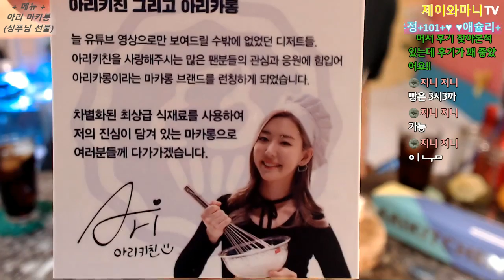☆아리키친 "아리카롱" 솔직후기 리얼후기&리뷰-제이와마니TV☆Mukbang Review ARIKICHEN ARICARONS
★후원하기★

리얼바닐라 / 라즈베리 / 레드벨벳 / 파인애플 /
에스프레소 / 마차 / 솔티카라멜
 =개당2,500원 택배비포함22,000원
유투버 "아리키친"님께서 만드시는 마카롱...!!!
팬분께 마카롱 선물받았는데요... 말.잇.못...ㅠㅠ

매일밤(화~토) 11시 즈음~!!생방송!!
아프리카tv & 유튜브 동시송출~^_^
★주컨텐츠★요리먹방★
모두 함께~ 본방에서 소통하며 즐겨요 ㅎㅎㅎㅎ

★화요일★(새벽)
이팅쇼,리얼사운드 업로드

★금요일★(랜덤)
헤어소통방송

★일요일★
깜짝 노래방 방송

방송용 카톡 : ckm8612
instargram : babobusj